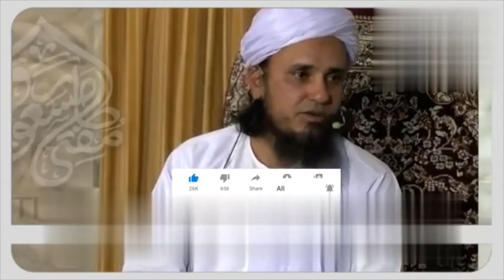Biwi se Muhabat paida krne ka asan amal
Biwi se muhabat paida krne ka asan amal by Mufti Tariq Masood

husband Wife Me Muhabbat Paida Karne Wali Baten,HKD Mufti Tariq Masood,mofti tariq masud,Tariq Masood,Mard Sirf Itna Control Kar Len Wife,Biwi se muhabbat paida karne ke Nuskhe,Wife se love paida karne ke Asan Tariqa Islamic Teacher,Islamic Teacher Official,The Urdu Teacher,Quran Aur Hadees,Spread The Islam,AJ Official,Darsequran.com,MercifulServant,Islam Call,Islam Online,mian biwi mein mohabbat,mian biwi mein pyar,mohabbat ka amal,mohabbat ka wazifa in urdu
biwi k dil mein,muhabbat dalne ka amal,wazifa for wife love,biwi ko kabu karne ka wazifa,qari muhammad sohail
aurat ke dil me mohabbat paida karne ka tarika,aurat ke dil me mohabbat paida karne ka amal,aurat ko phansany ka tarika,aurat ko manane ka tarika,kisi aurat ko patane ka tarika,aurat ko set karne ka tarika,larki ko impress karne ka tarika,aurat ko phansany ka amal,aurat ko phansane ka wazifa,tips for love,mohabbat ka amal,kisi ko apne pyar mei pagal karne ka amal,urdu stories,kamran agha,urdu amazing tips,larki,aurat,pyar,mohabbat,amal,youth health tips